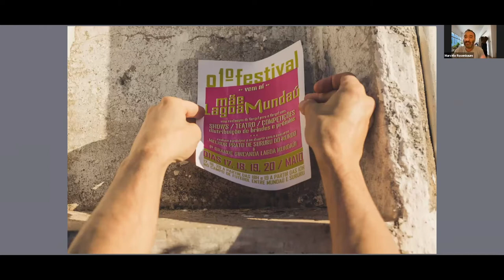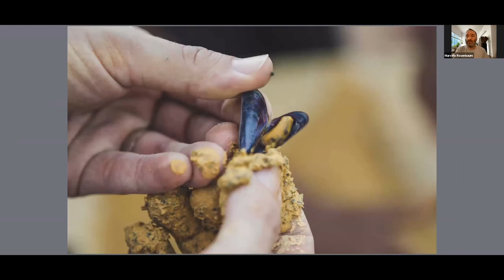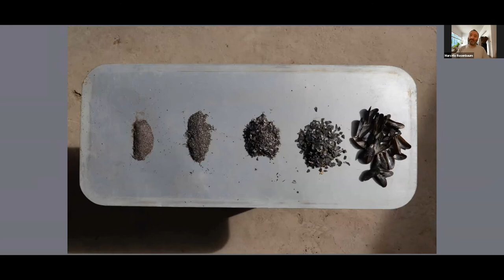Marcelo Rosenbaum at the World Hope Forum Brazil - Enchanted Garden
Marcelo Rosenbaum is a professor at the Honoris Causa of architecture. He has been at the head of Rosenbaum Architecture and Design for more than 20 years, and is the founder of the A Gente Transforma Institute, which has developed its own social technology, Essential Design, with the purpose of connecting architecture and design to other tools of social transformation and expansion of impacts, with the aim of bringing new meanings and inclusive processes to these innovation chains.

He teaches lectures and workshops on design and architecture as social transformation in various institutions and events such as Domaine de Boisbuchet, What Design Can Do, Experimenta Portugal, Design Indaba in South Africa.

The architecture firm's top awards are RIBA International Prize 2018, archdaily building of the year (2018), APCA - São Paulo Association of Art Critics (2017), Tomie Ohtake AkzoNobel (2017), and third place in the Oscar Niemeyer Award for Latin American Architecture (2018). He received the award for best products by the Museu da Casa Brasileira in 4 editions (1999, 2016, 2017 and 2018). Rosenbaum had his projects exhibited on several occasions, including at the Brazilian Pavilion of the Architecture Biennale in Venice (2018).